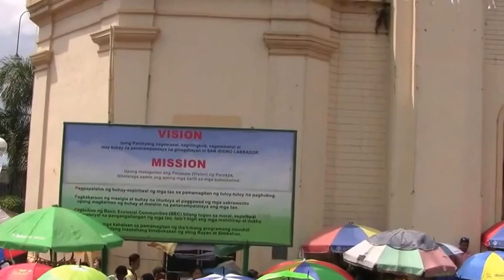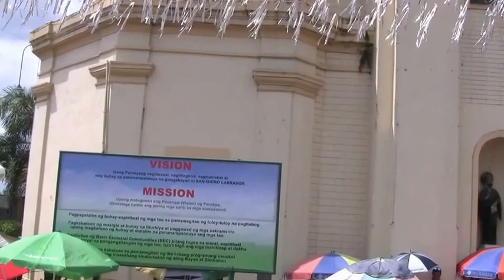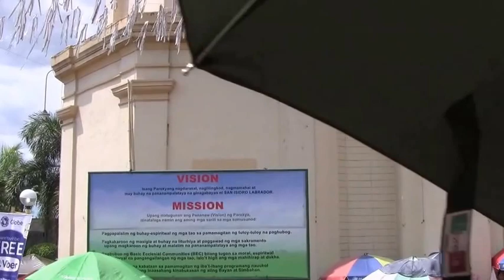Carabao Festival Parade Part 1